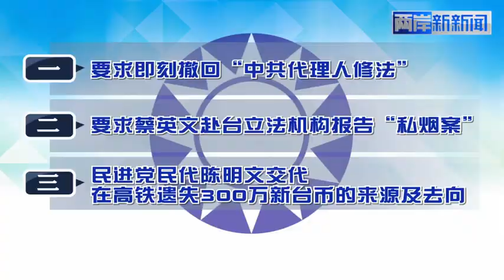台立法機構新會期開議，藍營民代佔領主席台提三大訴求！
9月17日上午，台立法機構新會期正式開議，而在前一天，民進黨黨團舉行大會討論本會期提案攻防，值得關注的是，所謂"中共代理人修法"卻傳出暫緩的風聲．．．